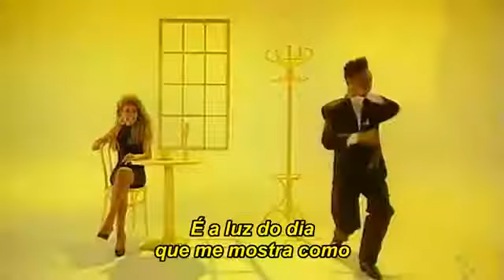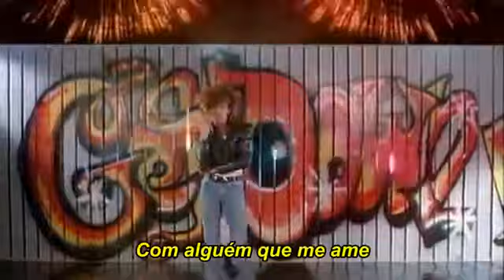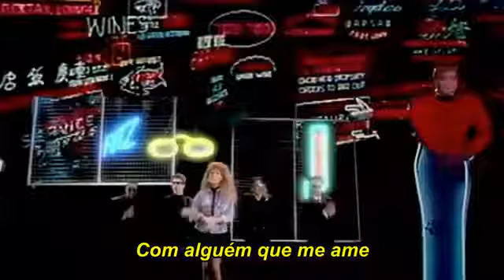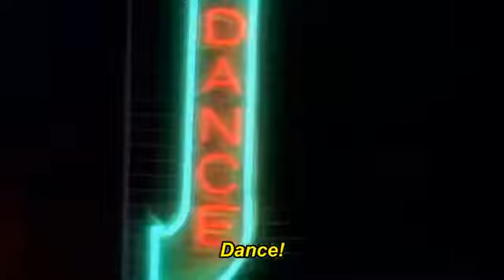Whitney Houston - I Wanna Dance With Somebody